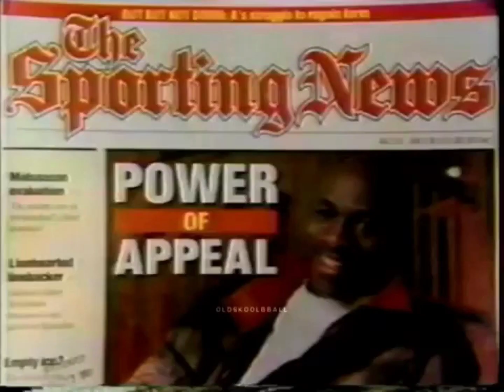1992 NBA Finals - Blazers vs Bulls - Game 2 Intro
June 5, 1992 - Coming off Michael Jordan’s epic Game 1 performance where he scored 35 in the first half and hit 6 three-pointers, the Bulls and the Blazers face off in Game 2 of the NBA Finals. This is one of the more creative intros that NBC put together.